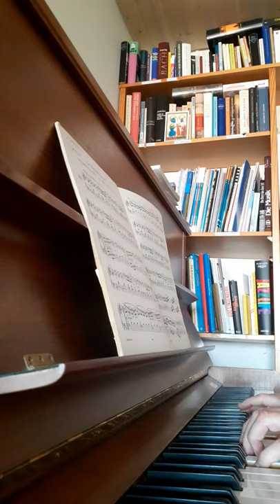Des Edelfräuleins Ritt Friedrich Burgmüller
In diesem Übungsstück,  das gleichzeitig ein schönes Charakterstück darstellt, werden Sprünge und Läufe präsentiert,  die sich über mehrere Lagen erstrecken. Im Mittelteil in F-Dur, sind deutlich Anklänge an die virtuose Klaviermusik Chopins hörbar. Dieses Stück wartet schon mit einigen technischen Raffinessen auf und verlangt eine differenzierte Anschlagskultur des Interpreten.